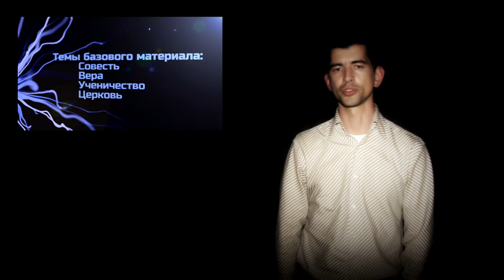Библейские семинары Восхождение 2015